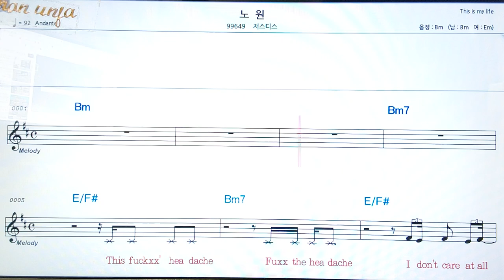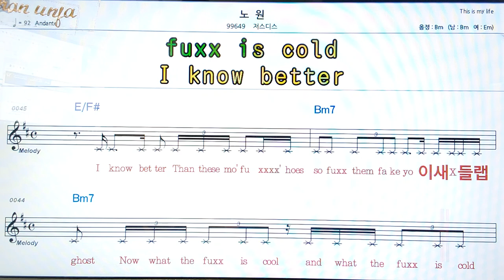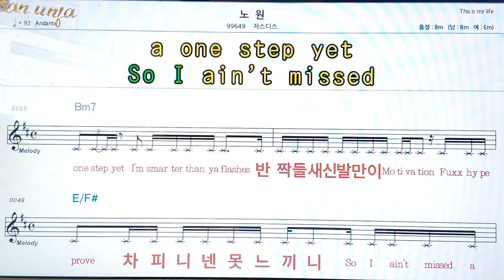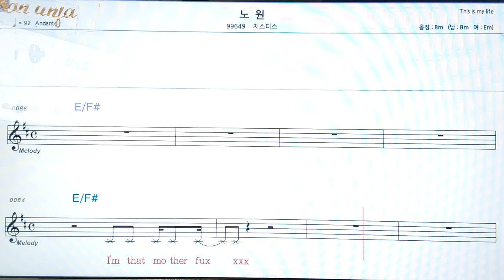노원/저스디스👍악보, 코드,가사,Karaoke*가라오케 반주